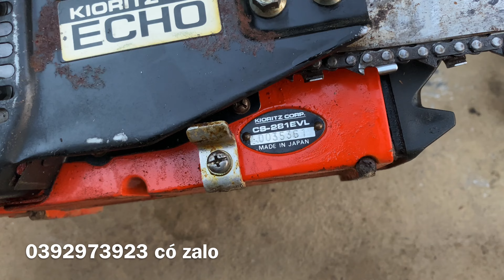lô máy cưa xăng ngày 6/12/2021 4 máy cắt gia đình 2 máy cắt khai thác siêu khoẻ lh 0392973923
lô máy cưa xăng siêu nhạy nổ giá rẻ